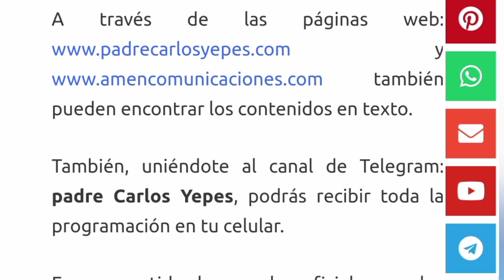Hackeadas las cuentas del Padre Carlos Yepes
Otra vez nuestro querido Padre Carlos Yepes es atacado. personas inescrupulosas han hackeados las cuentas Amen Comunicaciones y Padre Carlos Yepes pertenecientes a él. En oración por nuestro querido Padre Carlos Yepes